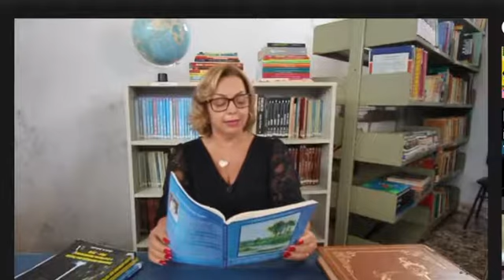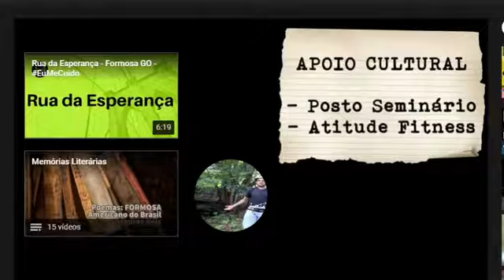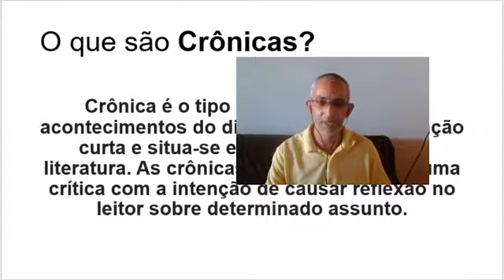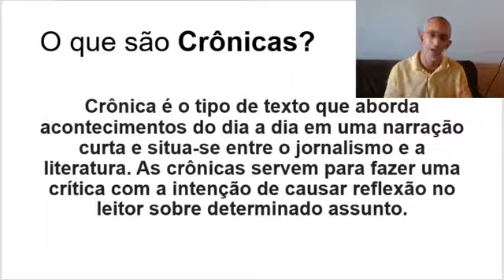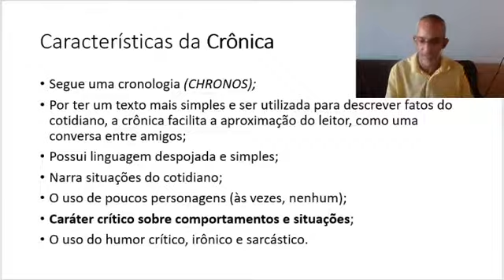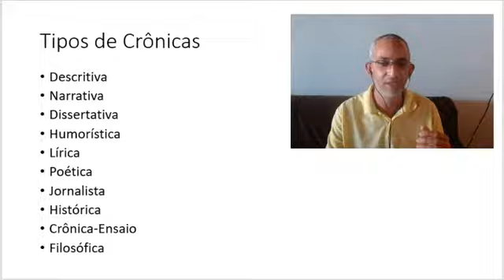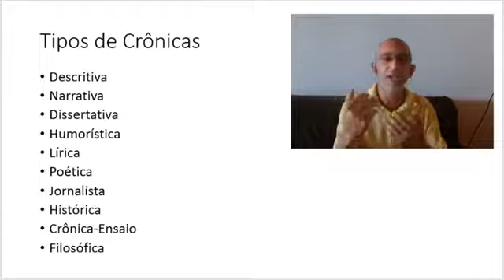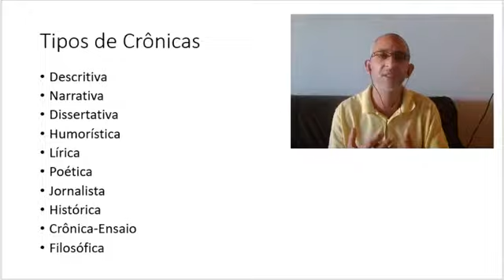Crônicas - 8º e 9º Anos - Olimpíada de Língua Portuguesa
O que é crônica?
Crônica é o tipo de texto que aborda acontecimentos do dia a dia em uma narração curta e situa-se entre o jornalismo e a literatura. Por ter um texto mais simples e ser utilizada para descrever fatos do cotidiano, a crônica facilita a aproximação do leitor, como uma conversa entre amigos.
Por ter caráter jornalístico e apresentar textos que narram e refletem o cotidiano, as crônicas servem para fazer uma crítica com a intenção de causar reflexão no leitor sobre determinado assunto. Os bons cronistas são aqueles que conseguem perceber, no dia a dia de suas vidas, impressões, ideias ou visões da realidade que não foram percebidas por todos.

Quais as características da crônica?
Por tratar de assuntos cotidianos e factuais, a crônica tem “vida curta”. Isso quer dizer que o assunto em pauta hoje não será o mesmo de amanhã, aspecto similar ao jornalismo, já que os dois buscam inspiração nos acontecimentos do dia a dia.

Geralmente, as crônicas apresentam linguagem simples e espontânea, situada entre a linguagem oral e a escrita. Isso contribui para que o leitor se identifique com o cronista, que acaba se tornando o porta voz daquele que lê. Veja quais são as principais características da crônica:
- Escrita em textos curtos e de fácil compreensão;
- Possui linguagem despojada e simples;
- Narra situações do cotidiano;
- O uso de poucos personagens (às vezes, nenhum);
- Caráter crítico sobre comportamentos e situações;
- O uso do humor crítico, irônico e sarcástico;
- Segue um tempo cronológico determinado.

Tipos de crônica
- Crônica descritiva
Como o próprio nome já diz, a crônica descritiva expõe de forma mais detalhada os atributos de pessoas, animais ou objetos. Em geral, é um artigo descritivo sobre situações corriqueiras com uma linguagem dinâmica e conotativa, dando características sobre o local e/ou personagens que aparecem.

- Crônica narrativa
A crônica narrativa apresenta elementos da narração em sua estrutura, que pode ser feita na 1ª ou 3º pessoa do singular. Nesse caso, a crônica pode ser definida como um gênero literário marcado pela narração de situações cotidianas sob uma ótica individual.
Nessas crônicas não há longos trechos reflexivos ou argumentativos. Como a tipologia predominante é a narrativa, o texto apresenta um enredo com personagens, tempo e espaço. Suas principais características são humor, ação e crítica.

- Crônica dissertativa
A apresentação explícita da opinião do autor sobre determinado assunto do cotidiano é a principal característica desse tipo de crônica, que pode ser escrita em 1ª do singular ou 3ª pessoa do plural.

- Crônica narrativo-descritiva
Apresenta características narrativas e descritivas de maneira intercalada no decorrer do texto, com acontecimentos retratados em uma sequência temporal.

- Crônica humorística
A crônica humorística utiliza a ironia, o humor e o sarcasmo para tratar assuntos que impactam a sociedade, como por exemplo, política e economia. O uso da ironia, de comparações inusitadas ou a utilização de temas cômicos são algumas das técnicas usadas pelos cronistas.
Para atingir esse grau de comédia, cada cronista adota um estilo particular – há aqueles que usam da ironia para marcar sua linguagem, há outros que abordam assuntos cômicos por natureza, ou ainda os cronistas que constroem discursos engraçados por meio de associações inusitadas. Quanto mais original e criativa, melhor será a crônica.

- Crônica lírica
A crônica lírica apresenta uma linguagem poética e metafórica que demonstra emoções como nostalgia, saudade e paixão. Ou seja, o texto escrito deve expressar sentimentalismo.

- Crônica poética
Podemos dizer que a crônica poética flerta com o literário, pois apresenta versos poéticos em forma de crônica, expressando sentimentos e reações de um determinado assunto.

- Crônica jornalística
Esse tipo de crônica mistura tipologias textuais narrativa e argumentativa, apresentando notícias ou fatos baseados no cotidiano. Então, a crônica jornalística pode ser caracterizada como um gênero que mistura fragmentos narrativos – em geral, pequenos fatos cotidianos são contados para, em seguida, promover-se uma reflexão sobre eles – e trechos mais longos de reflexão e argumentação sobre o fato narrado.
É esperado que o tema da crônica jornalística seja de interesse de um grupo social e não apenas do cronista. Normalmente, os principais acontecimentos do dia ou da semana anterior são os assuntos redigidos nas crônicas jornalísticas.

- Crônica histórica
A crônica histórica é baseada em fatos ou fatos históricos, com personagens, tempo e espaço definidos e com uma linguagem leve e coloquial.

- Crônica-ensaio
Aqui o cronista faz duras críticas a instituições de poder e das relações sociais, de maneira irônica e sarcástica.

- Crônica filosófica
A crônica filosófica traz uma reflexão sobre um fato ou evento.